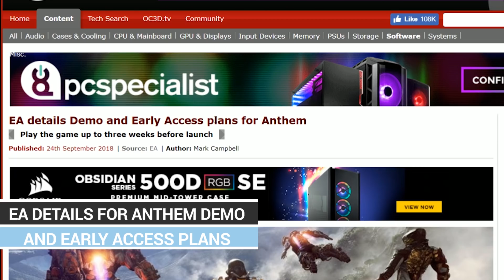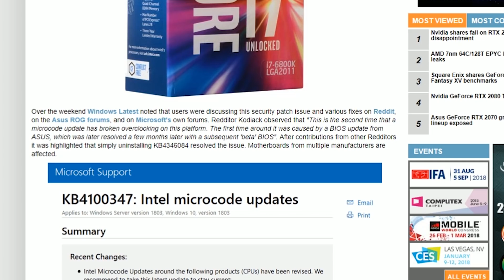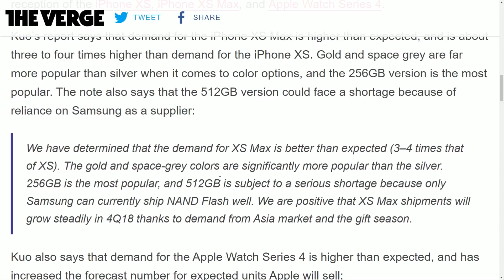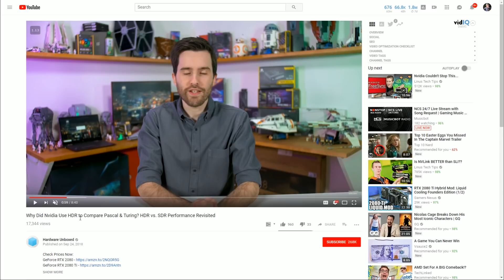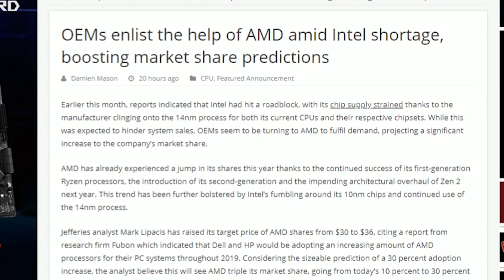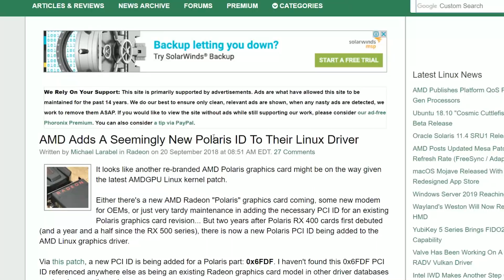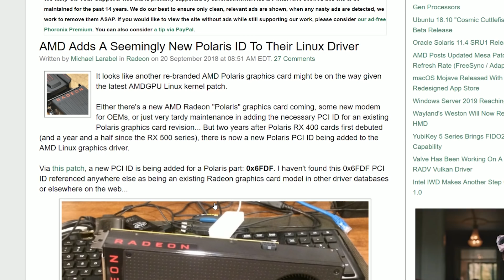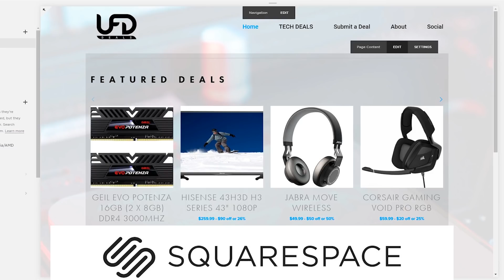RX 680 To Potentially Launch in October?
Sources & Timestamps!
• 0:56 - Anthem Release Dates
• 2:14 - Windows 10 Bug Kills Overclocking
• 3:03 - Telltale Games Layoffs A Bunch of People
• 3:44 - iPhone Xs Max Outselling Xs
• 4:59 - RTX 2080 Ti PCI-E Performance
• 6:19 - RTX 20-Series HDR Performance
• 6:56 - RTX 2080 On Dry Ice
• 7:24 - RTX 2080 Ti HOF OC Edition
• 8:15 - AMD To Take 30% CPU Market Share
• 9:29 - AMD's New Chipsets
• 10:30 - AMD 12nm Polaris GPU Info